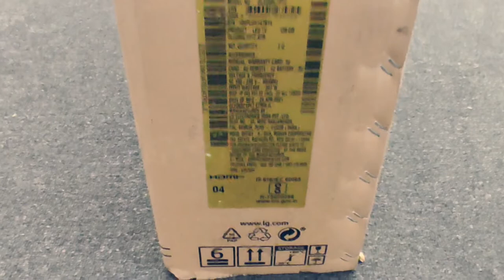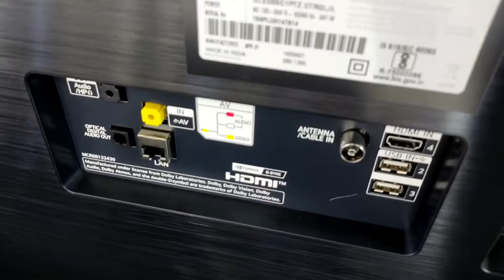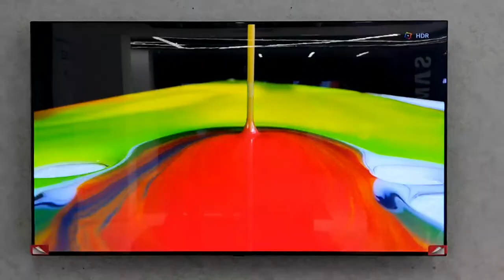LG OLED C1 2021 UNBOXING c1 tv lg c1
Lg 2021 oled c1

lg has launched its new model I oled segment with new features
launch with Alfha 9 with 4th generation processor
oled self lit technology  gives you perfect Black
with instance colore and you can Enjoy with OLED eye comfort.
lg oled c1 is full smart TV with LG store for applications
supports Dolby Atom, Dolby vision,  for best results .
lg c1 is 2021 new model